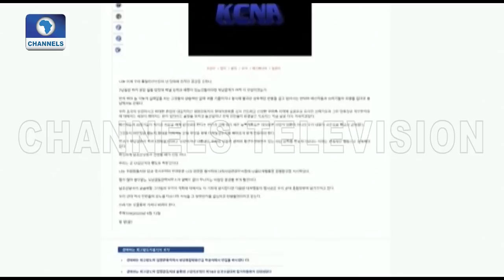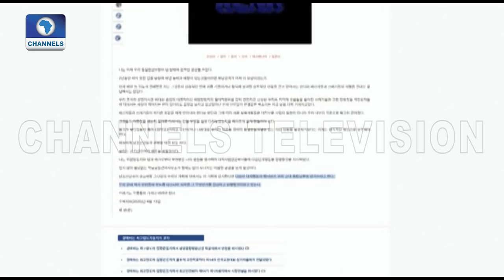Diplomatic Channel | 15/06/2020